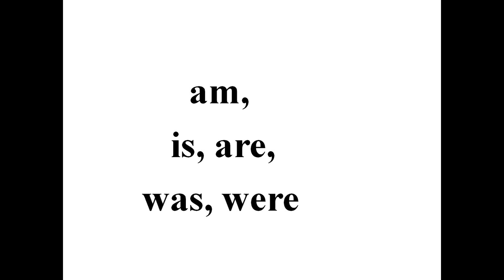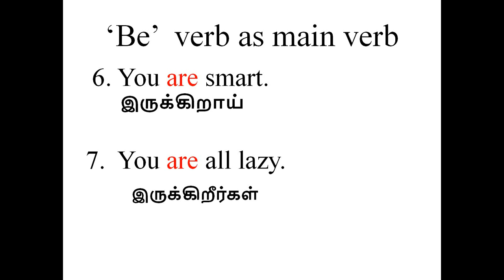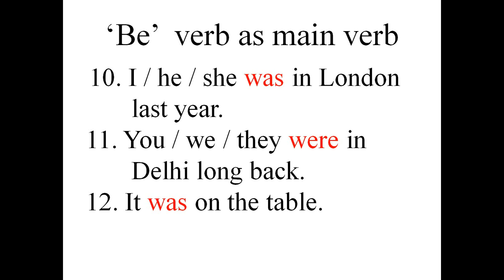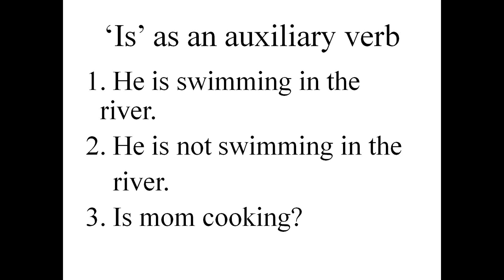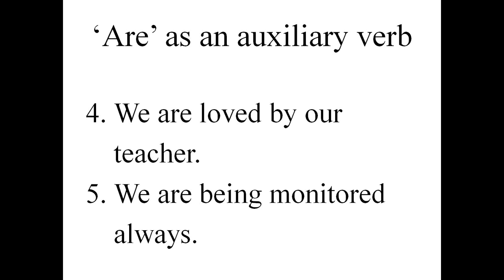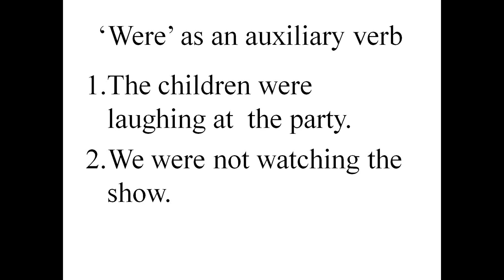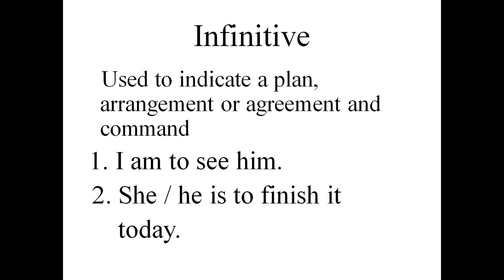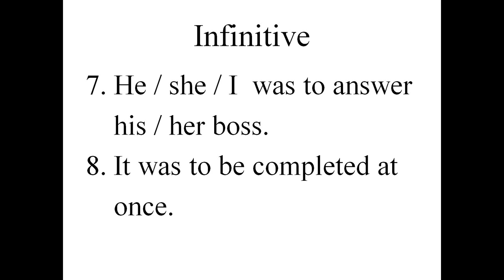Auxiliary verbs | 'be' verbs | Spoken English in Tamil | Std.IX - English - Term II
JOIN GRAMMAR GANGA'S GARDEN TODAY!

An exclusive Facebook group for Grammar learning. Access to new content, documents, tips and tricks shared everyday!

In this video, let's learn about the  'be'  form of verbs. The usage of am, is, are, was, were is given with examples. This will help you to frame sentences on your own and start speaking in English

Rajeswari has been a teaching instructor, lecturer, assistant professor for the past 15 years.

She is an expert in English language in terms of grammar, literature, soft skills, vocabulary. Now she is on a mission to help people learn English through Tamil.

Join her in the journey of learning English in the easiest way possible.